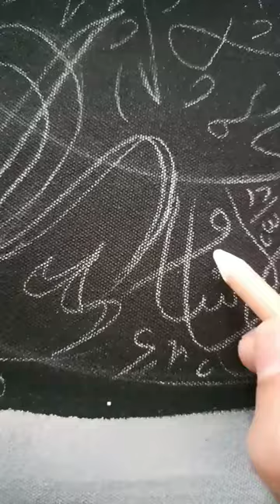Arabic Calligraphy Name Ayatul Kursi 🧑‍🎨❤️calligraphy